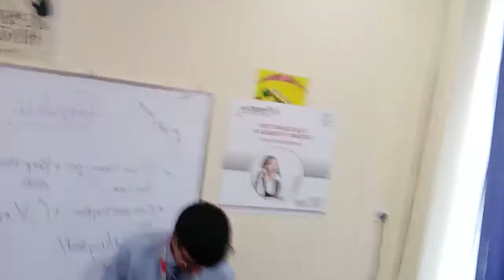(Frankfinn air hostess institute) hospitality professor part 2